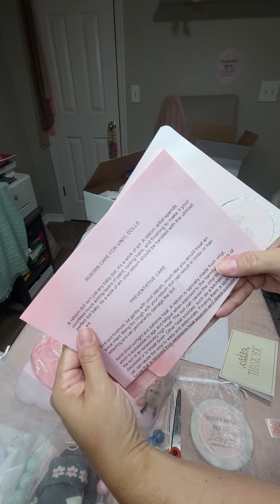Homegoing for Junis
This sweet boy has found his mommy!
Junis Vinyl Doll sculpted by Sabine Altenkirch 💙

CONGRATULATIONS TO THE NEW MAMA! (KEEPONG HER NAME SECRET FOR NOW 😉)